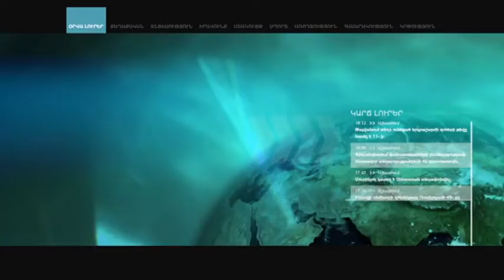Հանրապետությունում մեկնարկեց նոր ուսումնական տարին